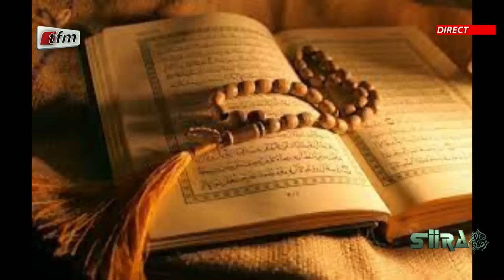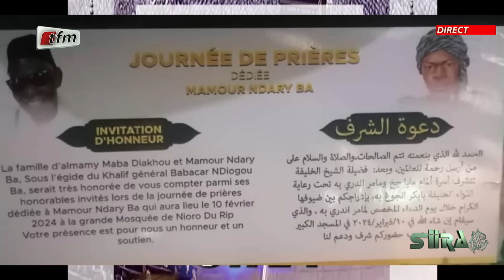Siira du 02 Février 2024 présenté par Oustaz Pape Hann